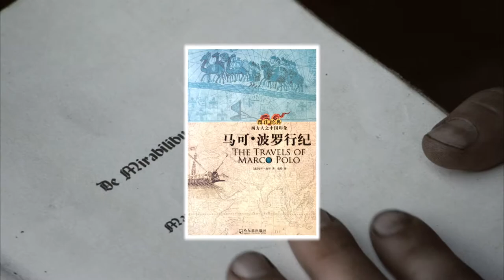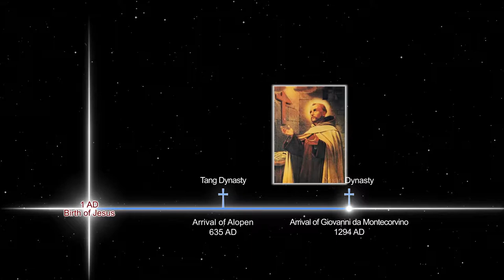0105 Christianity in the Yuan Dynasty (MISSIONARY Segment)